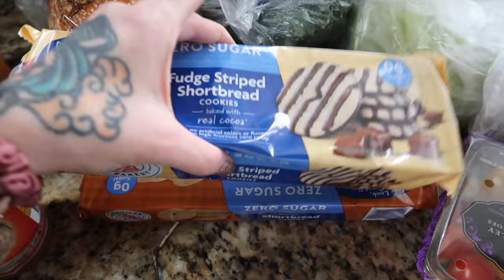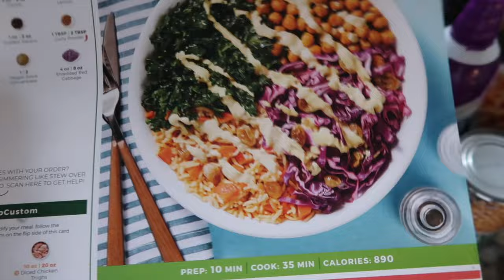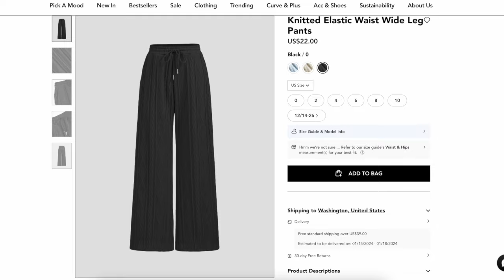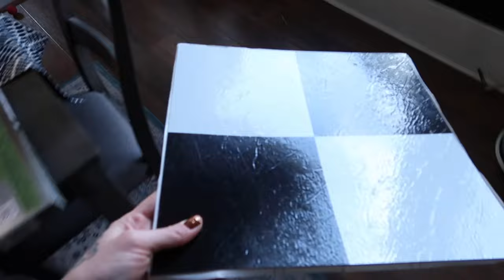Back on My Bullsh*t | Less Sugar and Still Upcycling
This week we continue upcycling dresses and I am back to focusing on eating better!